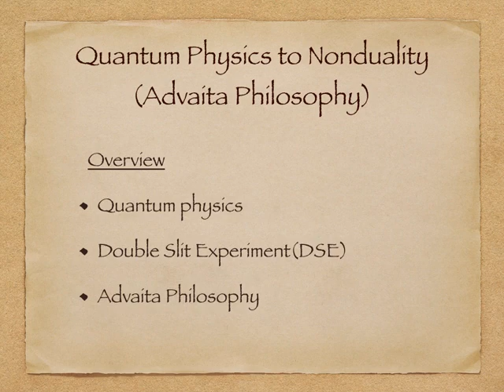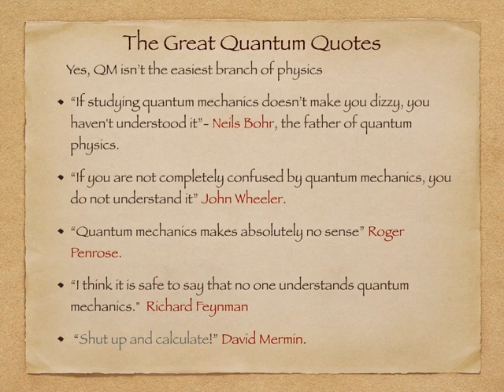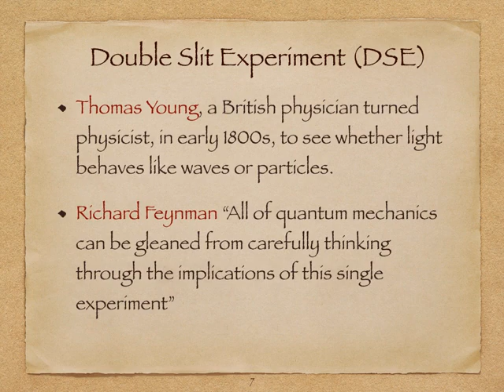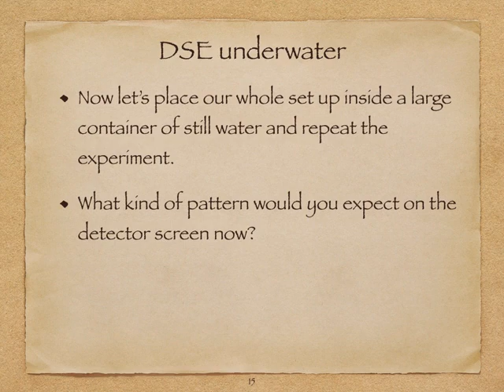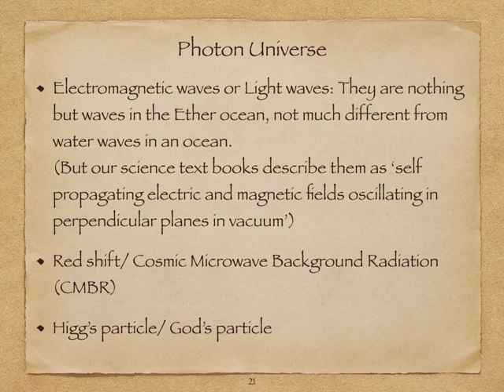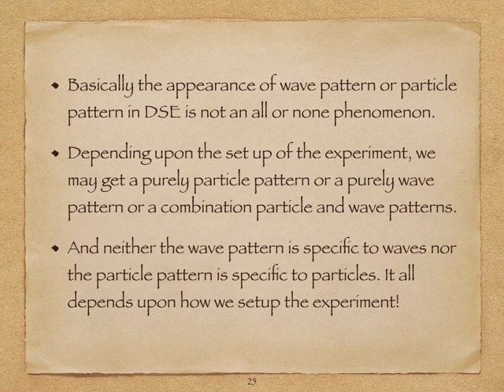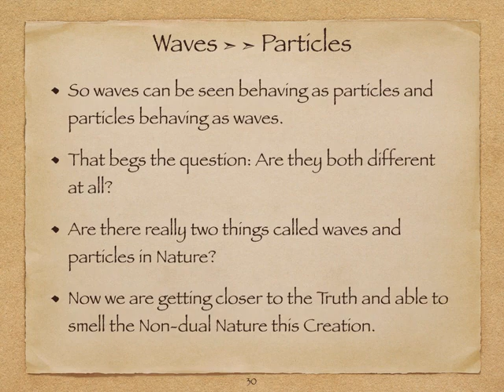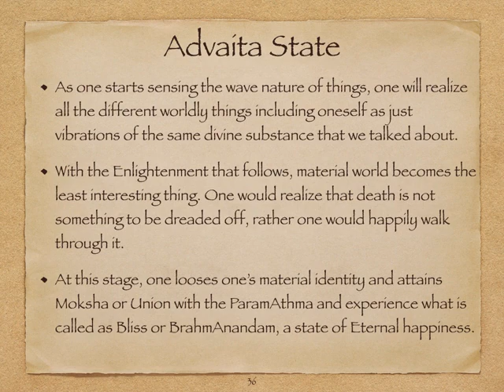Quantum Physics and Advaita Philosophy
Demystifying the Double Slit Experiment and Explaining the Advaita Philosophy. (Apologies for the poor audio. Set volume to max and use subtitles/captions)